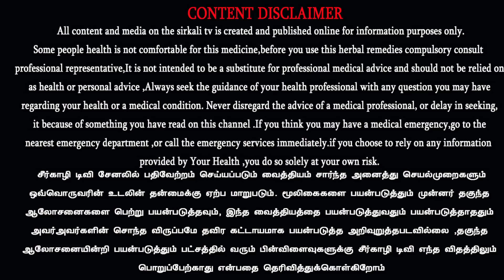ரசாயன உரத்திற்கு மாற்றாக அவுரி | நெல் சாகுபடியில் புதிய நுட்பங்கள்! பாசுமதி நடவு முதல் அறுவடை வரை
ரசாயன உரத்திற்கு மாற்றாக அவுரி | நெல் சாகுபடியில் புதிய நுட்பங்கள்! விவசாயிகள் ஆர்வம்

நெல் சாகுபடியில் ரசாயன உரத்திற்கு மாற்றாக பசுந்தாள் உர பயிர் செய்து அதில் நாட்டு பாசுமதி நடவு செய்து நல்ல லாபம் பார்க்கும் இயற்கை விவசாயி சுரேஷ் |  பாசுமதி அரிசி | basmati rice cultivation in india | avuri plantation